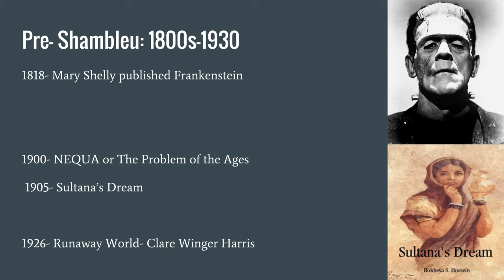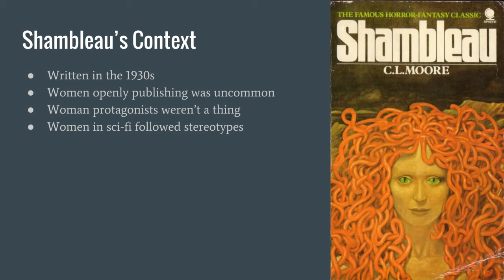Feminism In Sci Fi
Mars 1102 L3 Samuel Rapoport